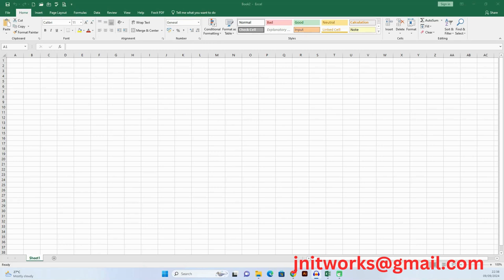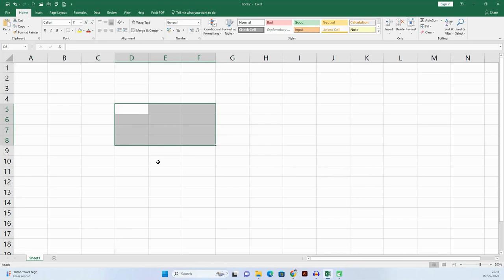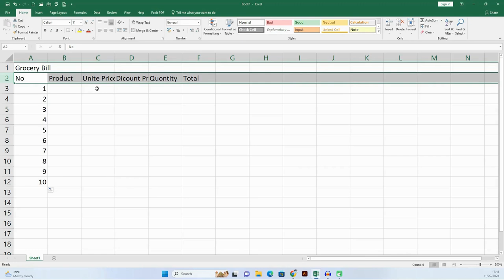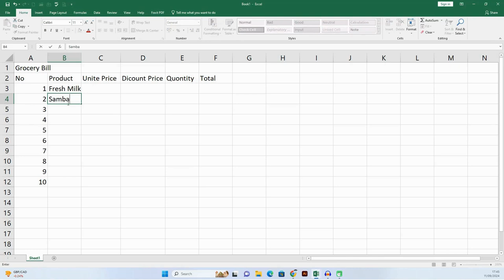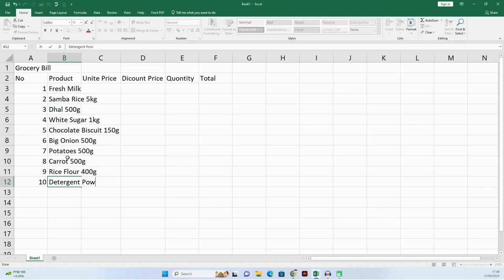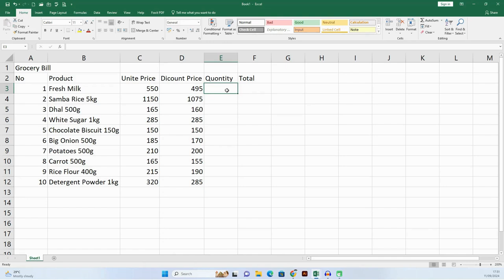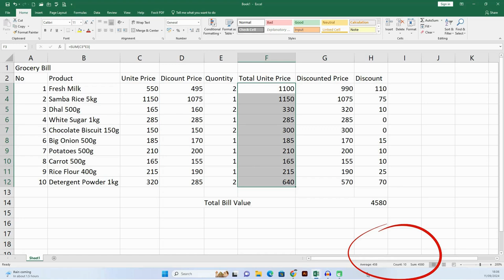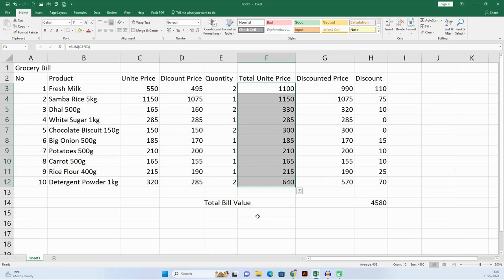Master Microsoft Excel in Sinhala from A to Z ~ Lesson 2 ¬ SUM Function in Sinhala